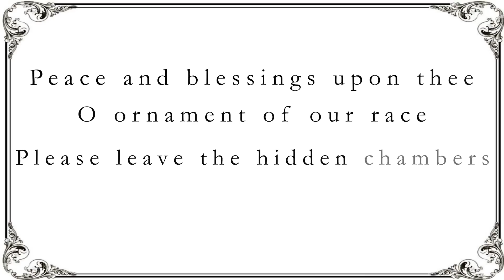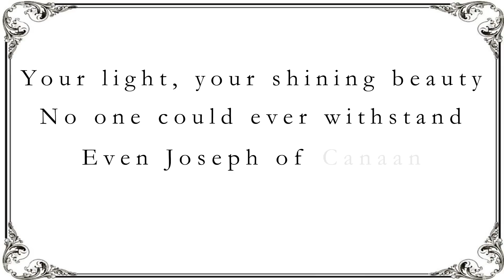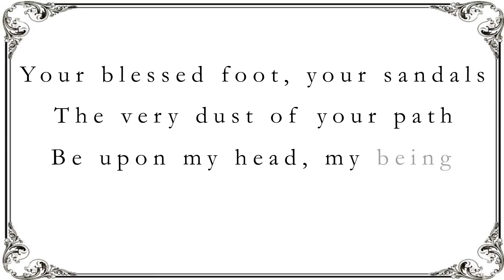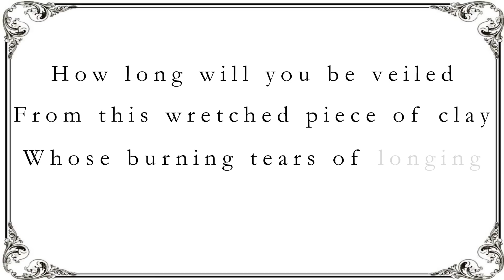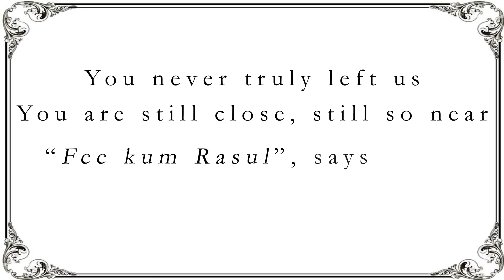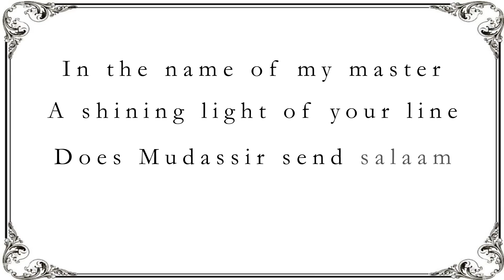Peace and Blessings: English Qasida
This song was written on a journey from Amman to Al-Madina the Illuminated, upon whose glorious resident be countless blessings.

Peace and blessings upon thee
O ornament of our race
Please leave the hidden chambers
And show thy beauteous face

We are drowning most drunken
By your description alone
O bridal-groom of Mi’raj
What then if your locks were shown?

Your light, your shining beauty
No one could ever withstand
Even Joseph of Canaan (a)
Here has to cut his own hand

Your blessed foot, your sandals
The very dust of your path
Be upon my head, my being
Perfuming my aftermath.

For Madinan days of old,
This world is ever yearning
From separation of thee
Heavens and earths are mourning.

How long will you be veiled
From this wretched piece of clay
Whose burning tears of longing
Have melted him all away?

You never truly left us
You are still close, still so near
“Fee kum Rasul” says Allah
What then have we left to fear?

In the name of my master
A shining light of your line
Does Mudassir send salaam
Eternally: beyond time.

Mudasser Hussain

August 2006

General Youtube license. No copyright over videos.

Vocals performed by: Shehzad Hanif, Abdul Shakoor, Abdul Qadoos, Abdul Mateen.

Video editing: Usman Bashir.